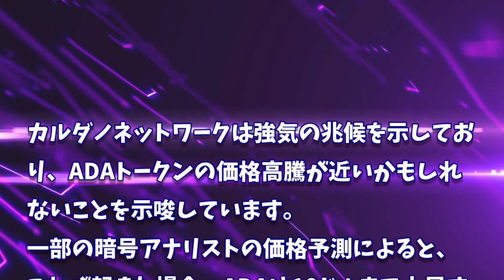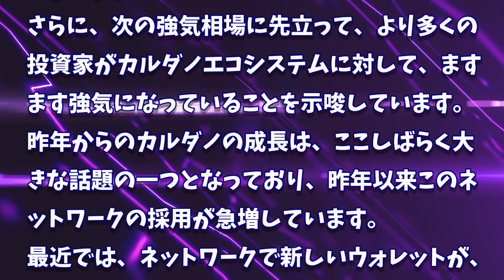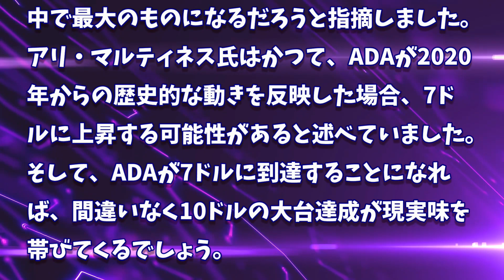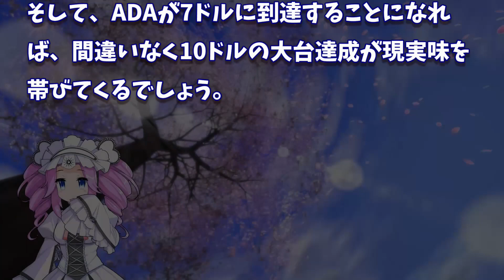［20240305］カルダノ(ADA)：オンチェーンファンダメンタルズは大規模な上昇を示唆、10ドルの可能性はあるのか？【仮想通貨・暗号資産】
2022年、2025年、2030年のADA価格予測｜カルダノは優良投資案件です